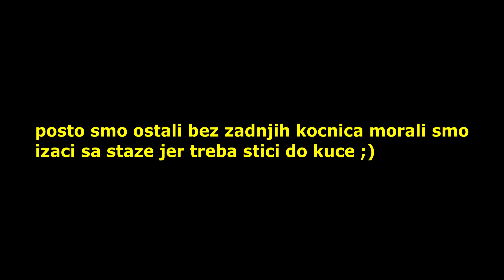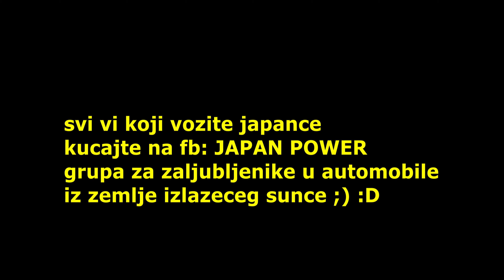HONDA ACCORD cl7 track day NAVAK, 2020 (CITAJ OPIS)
Izasli smo na stazu NAVAK kad smo napokon zavrsili sa sredivanjem ACCORDA da vidimo sta moze jedna limuzina tj. kako se ponasa na forsiranju...
Zadnji put smo bili sa hondom civik 1,4 poznatijom pod nadimkom "buljava" i napravili vreme 1,49.840... a sa ACCORDOM koji ima 156 ks 1,51.360... jel moguce da zbog kocnica toliko jaci auto je bio sporiji od nejake Honde 1,4. 90ks??? ili je u pitanju toliko bolje vesanje na CIVIKU i tezina samog auta... vase misljenje zasto je to tako molim da ostavite u komentaru... jer nama bas to nije jasno :D ;)

eng.
We went out on the NAVAK track when we finally finished arranging ACCORD to see what a limousine can do, how do act on forcing ...
The last time we were with a Honda Civic 1.4 better known by the nickname "buljava" and made a time of 1.49.840 ... and with an ACCORD that has 156 hp 1.51.360 ... is it possible that because of the brake such a stronger car was sporty than weak Honda 1.4 90hp (1986y,) ??? or it's of so much better suspension to the CIVIC and the weight of the car itself ... your opinion that's why please leave it in the comment ... because it's not clear to us: D;)